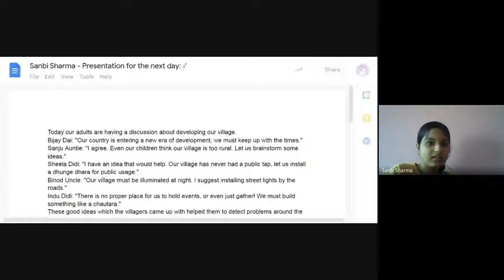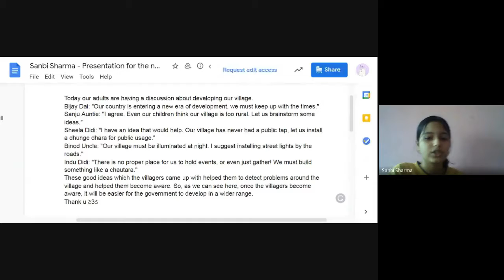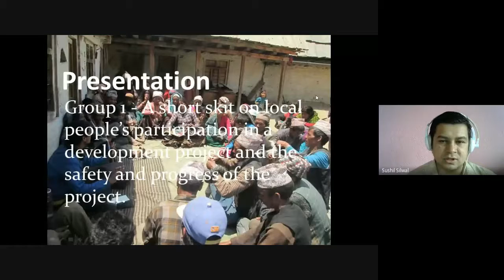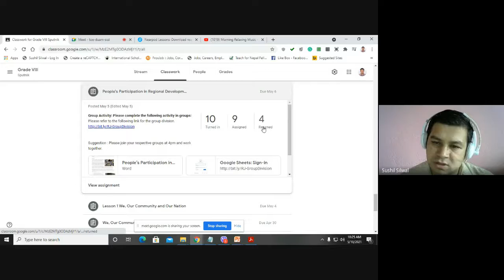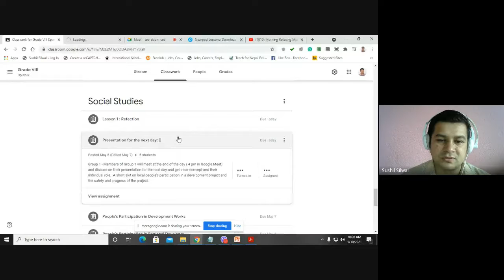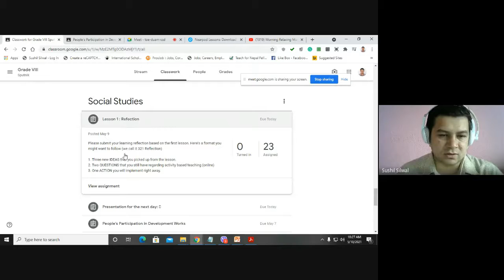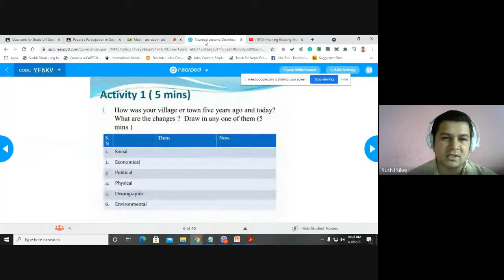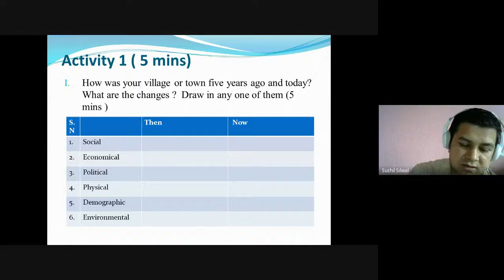Concept of Development and Federalism Day 1